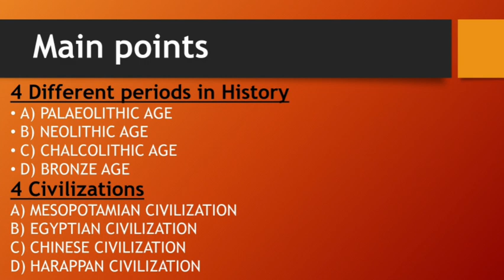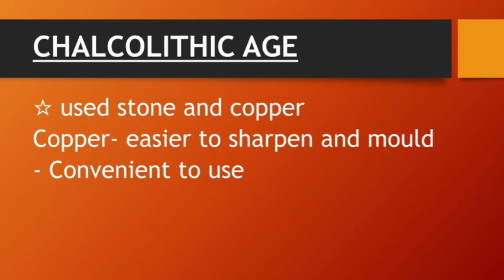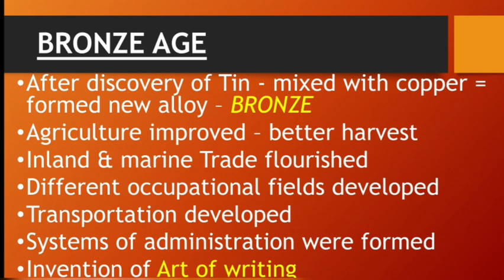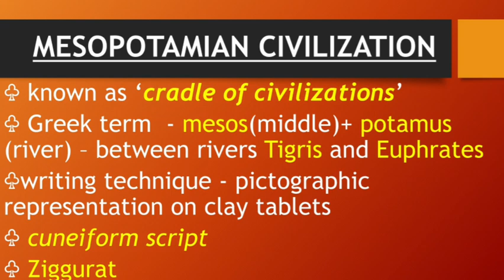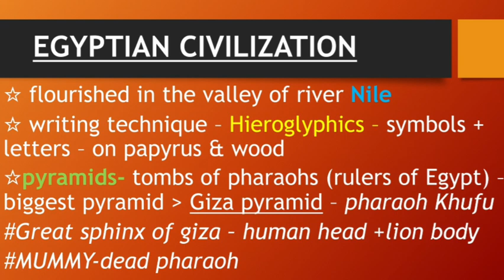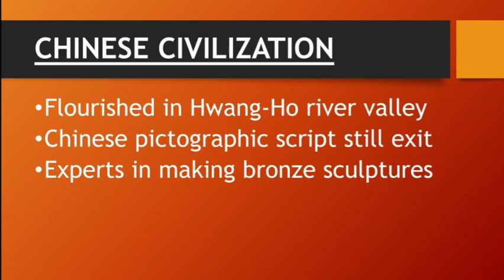STD 5 | LESSON 2 | FROM STONE TO METAL | EXAM SPECIAL SUM UP | KERALA SYLLABUS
Exam special video discussing only the main points from the lesson FROM STONE TO METAL.
You can also share it to your friends and family.
If you have Any suggestions please mention that in the comment box only then I can improve and make useful videos.

You can also check in my Facebook page @angelcreations